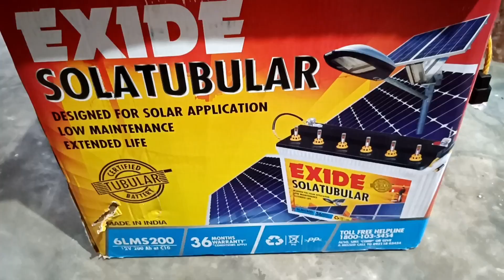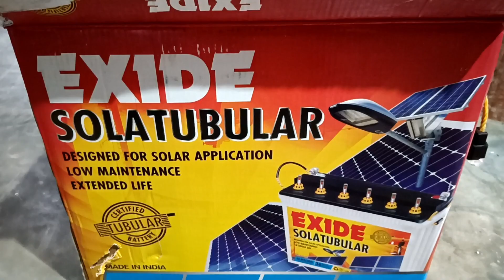আজকে unboxing হলো inverter.আমাদের বাড়িতে কতো বেণারস হয়েছে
Aaj barite unboxing holo inverter ar amader koto banarash hoyacha